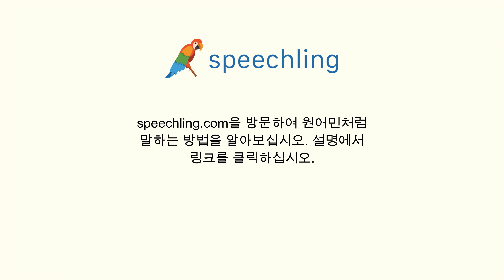프랑스어로 "나중에 다시 올게요." 말하는 법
남자 목소리 :
Je repasserai plus tard.

남성 음성 번역 :
나중에 다시 올게요.